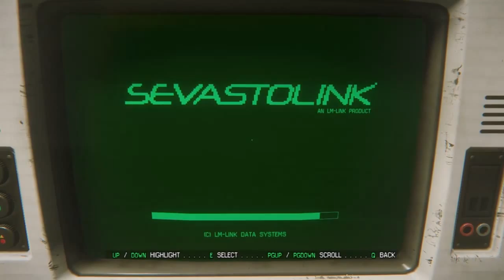Alien Isolation Blind Playthrough - 14 Trauma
wouldn't you know it? I have to go and find the office of the senior medical officer cos she's the one with all the medical supplies.. and a horrific story to tell on her vlog